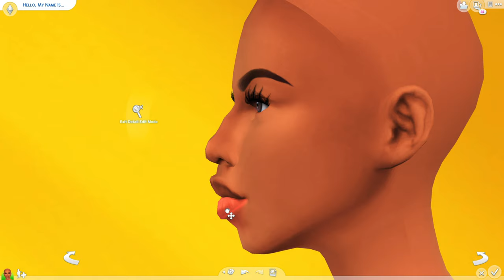THE SIMS 4 CAS| Caleah + CC FOLDER & SIM DOWNLOAD!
What's in this video?➤ another female sim cas, I know yall tired of this lmfao. But imma have a LP up on wednesday.

Full Mod folder when I reach 2k.

💚FAQ💚
Q: Whats your name?
A: Sherry.

A: 23

A: When I get to 2k , baybeeeee.

imvu
imvu pranks
imvu video

*Hate Comments will be DELETE and YOU will be BLOCKED*